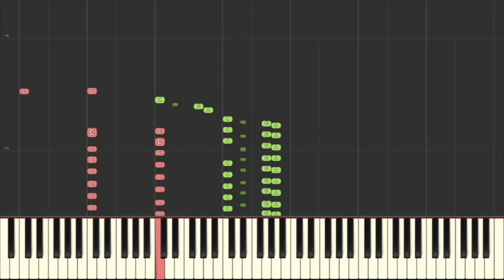Sadness Theme Franco Micalizzi (Shindy Venedig) Piano Tutorial Instrumental Cover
After paying, please click on the button "back to the seller" to be forwarded to the sheet music file.